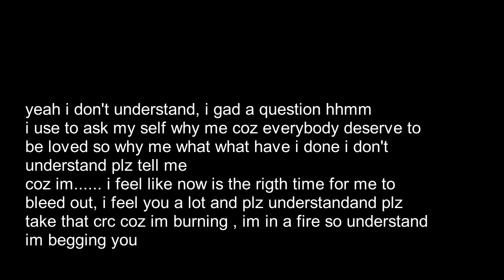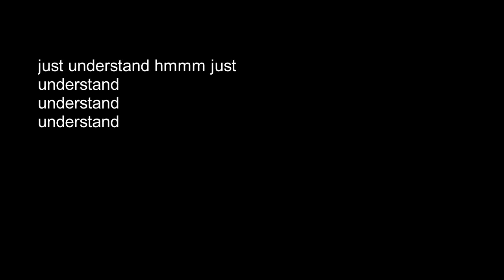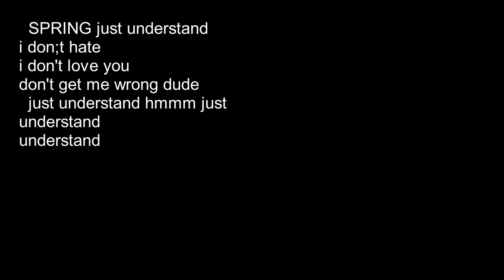Spring ft Nelly P(please understand)